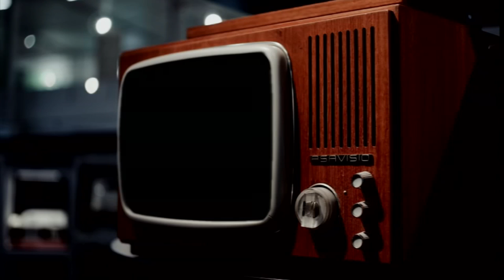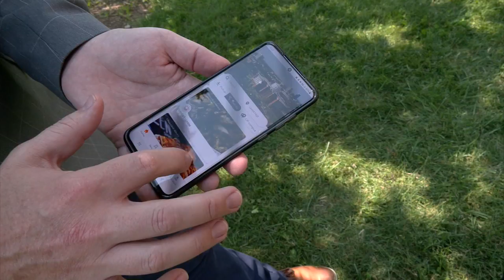Delivery Robots Invade University of Kentucky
GrubHub recently deployed several delivery robots at the University of Kentucky. Each robot can carry up to 20 pounds.